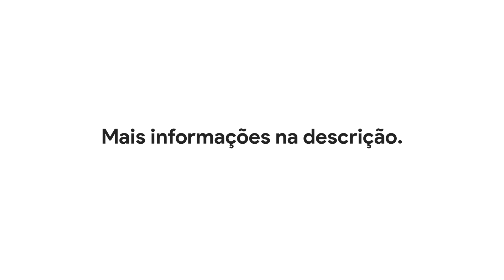Forager PPT – Prévia teste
Forager PPT é um jogo que está sendo desenvolvido pela PPTGames. O diretor do jogo é Xeno (um membro da PPTGames).
Este jogo é uma versão de PowerPoint do jogo Forager, com diversos puzzles com muita fabricação e aventura. Esta é apenas uma prévia de um dos primeiros testes no desenvolvimento deste jogo.